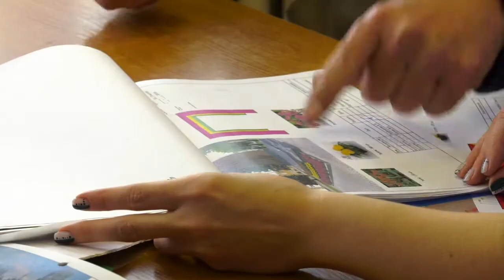Вдохновляя горожан. Секреты гомельского благоустройства